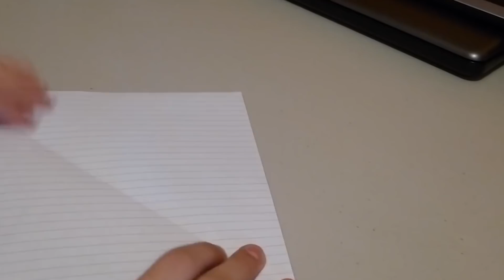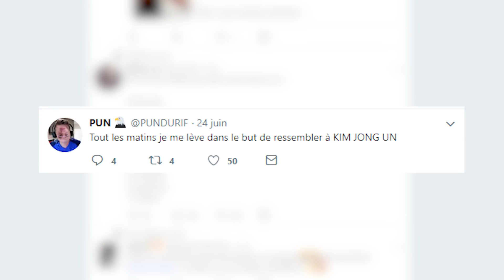TU PERDS, TU TWEET !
Ils pourraient jouer à Overwatch de manière classique, mais quand PUN rajoute à cela un défi Twitter "Tu perds, tu tweet", c'est quand même beaucoup plus drôle !